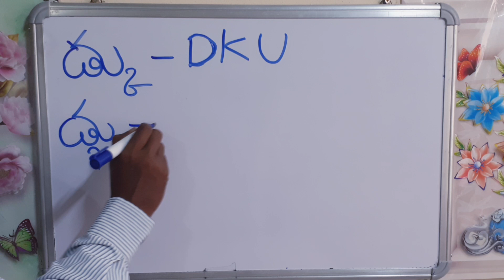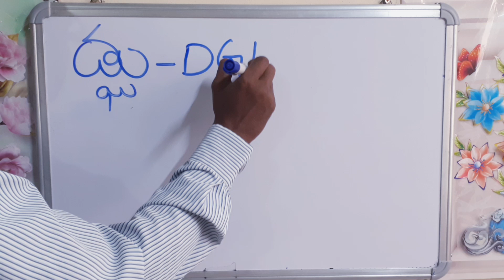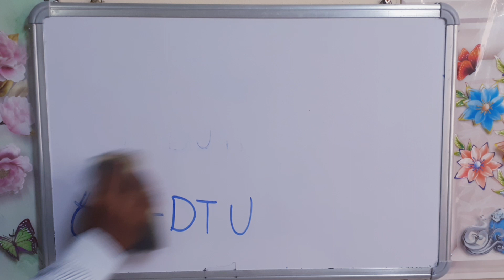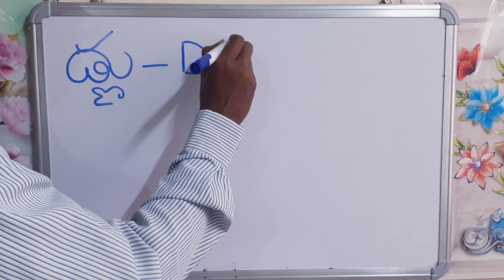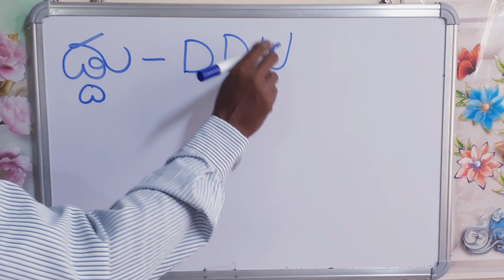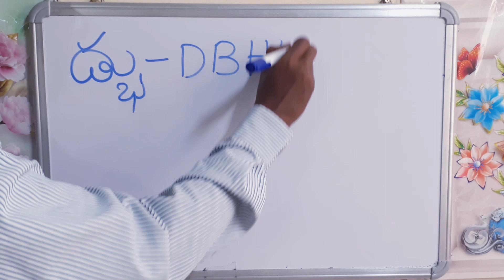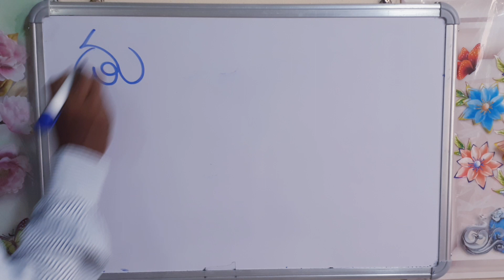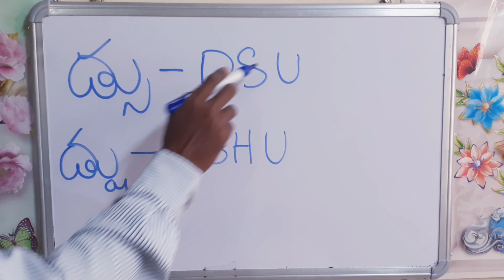డ్కు(DKU), డ్రు (DRU), డ్లు (DLU) TELUGU TO ENGLISH తెలుగు అక్షరాలు వత్తులు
This video regarding ట్కు(TKU), ట్ను (TNU), ట్రు (TRU) TELUGU TO ENGLISH తెలుగు అక్షరాలు వత్తులు TELUGU TO ENGLISH తెలుగు అక్షరాలు వత్తులు, Telugu letters to English letters, Telugu to English letters writing, Telugu genital to English, Telugu to English gunintalu, Telugu to English hallula vattulu,